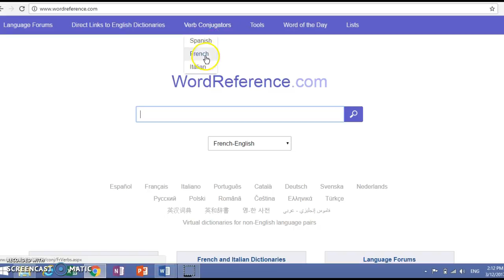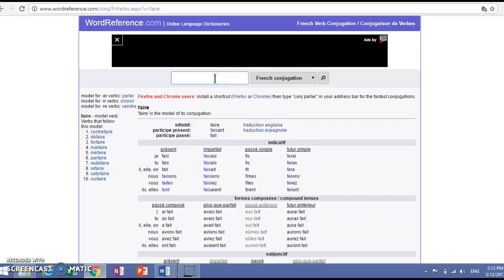Using WordReference.com for verb conjugation help